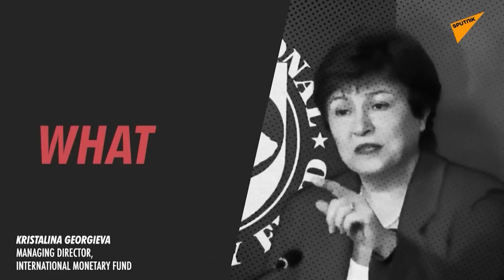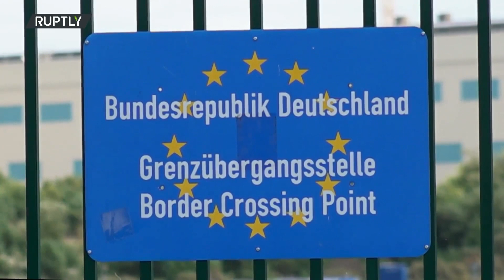Da li nam na svetskom nivou preti kriza svih kriza ili je to malo vise pompezno plasirano?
Gost: Prof dr Ivan Arnautović - Univerzitetski profesor iz oblasti finansijske bezbednosti

Voditelji: Jovan Dostanić i Kruna Una Mitrović